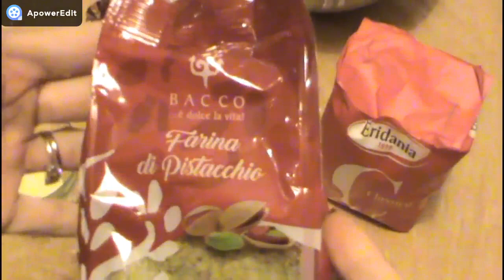BACI DI DAMA AL PISTACCHIO